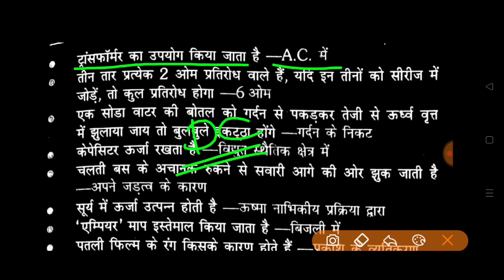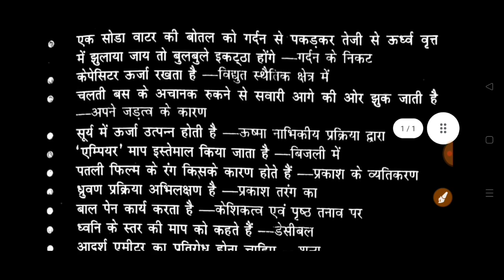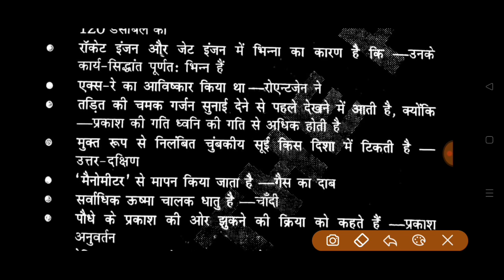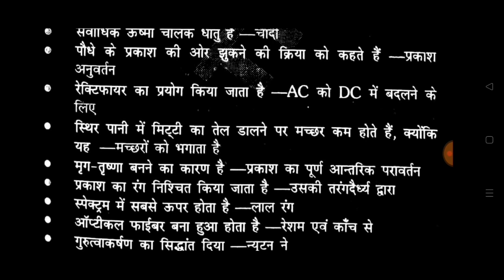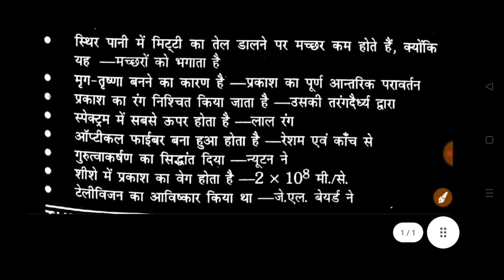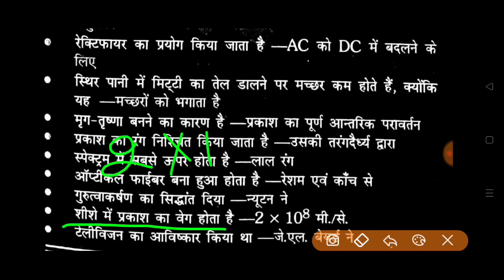BSC Nursing प्रवेश परीक्षा || Physics || B.Sc Nursing Entrance Exam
1. bsc nursing entrance exam 2022
2. bhu bsc nursing entrance exam
3. ruhs bsc nursing entrance exam 2022
4. bsc nursing entrance exam kab hoga
5. paramedical entrance exam 2022
5. jharkhand bsc nursing entrance exam 2022
6. Jharkhand bsc nursing application form 2022
7. bsc nursing entrance exam
7. jharkhand paramedical
7. Atal Bihari Vajpaye Medical University
8. Abvmu
8. cg vyapam
8. ruhs bsc nursing entrance exam 2022
9. bihar bsc nursing entrance exam 2022
9. bihar paramedical 2022
10. up nursing entrance exam 2022 up nursing entrance exam
11. up paramedical entrance exam 2022
11. ruhs bsc nursing entrance exam
12.  maharashtra bsc nursing
13. aiims bsc nursing
13. assam bsc nursing entrance exam
14. bihar bsc nursing entrance exam
14. chhattisgarh bsc nursing entrance exam
15. rajasthan paramedical entrance exam
15. KGMU Bsc Nursing Entrance Exam